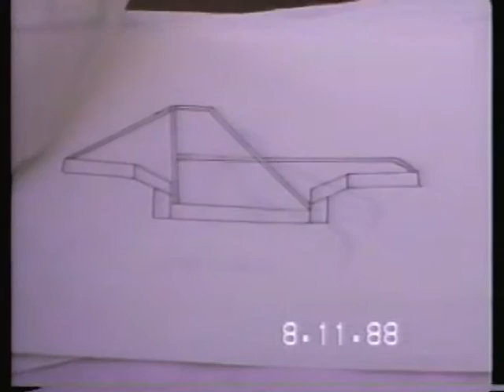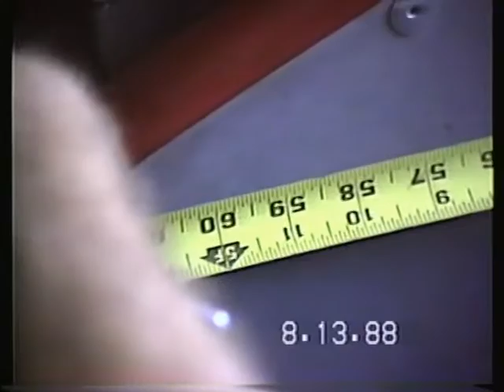MUD RACING - Building Jokers Wild Mud Bogger 1988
The Building of Jokers Wild 2WD Mud Bogger 1988
Built by: Robbie Stewart & Tony Owens in Panama City, FL.